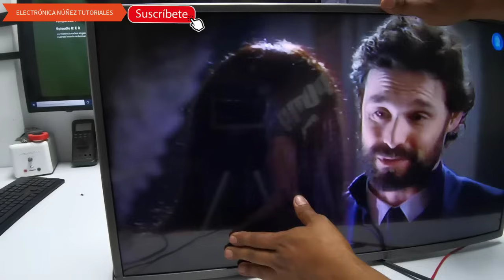👉SOLO LINEAS Y FRANJAS DE COLORES 🤯 REPARAR TCON💯 FALLA RESUELTA ELECTRONICA NUÑEZ TUTORIALES👍👍